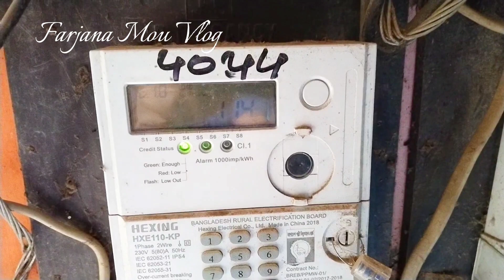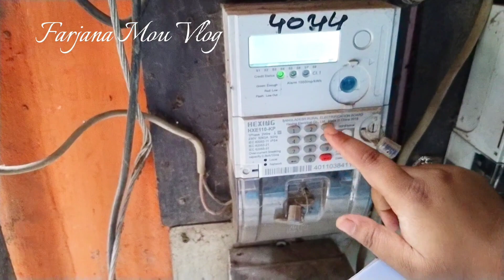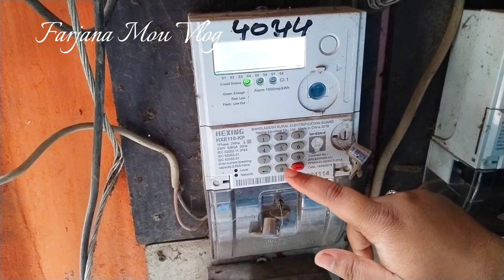প্রিপেইড মিটারে টোকেন সমস্যার সহজ সমাধান।।Prepaid meter Token problem & Easy Solution.